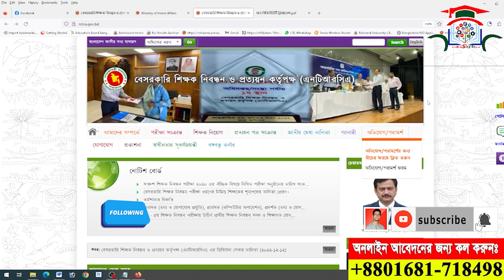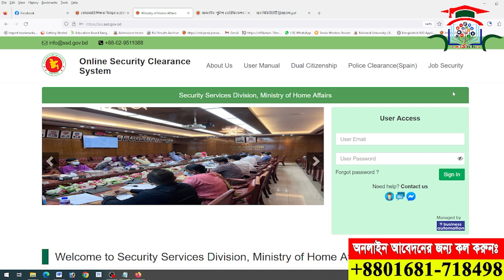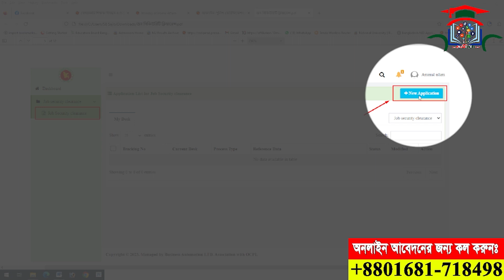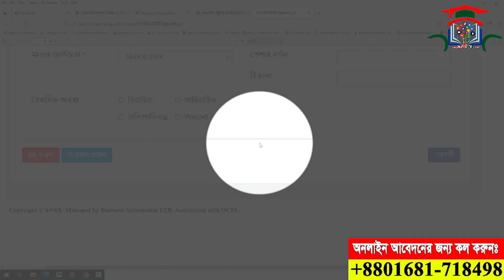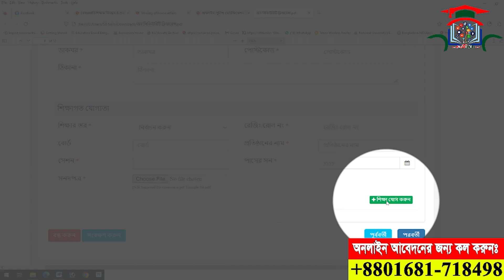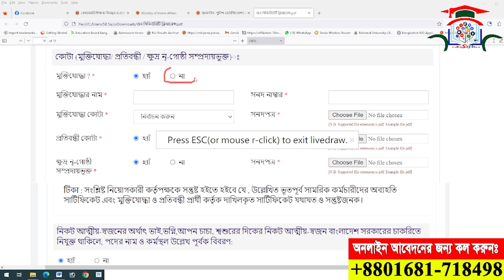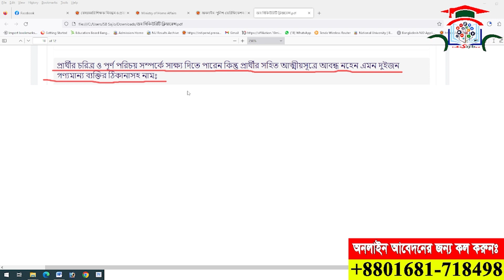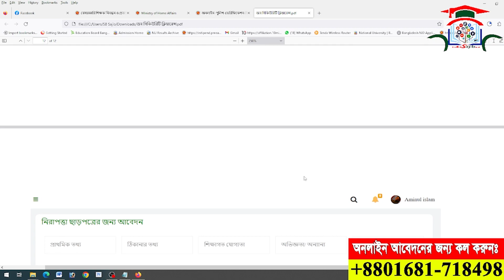সঠিক নিয়মে পুলিশ ভেরিফিকেশন ভি-রোল ফরম পূরন Online police Verification Jobs Sircurity from fill up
পূর্বানুমতি ব্যতীত ভিডিওটিতে আমার বলা কোনো বক্তব্যকে উদ্ধৃত করে ব্যক্তি মোঃ সজীব হোসেনের  ব্যাপারে প্রিন্ট/ইলেক্ট্রনিক মিডিয়া কিংবা সামাজিক যোগাযোগমাধ্যমে 'যেকোনো ধরনের' প্রচার আইনত দণ্ডনীয়।

Anti Privacy Warning:
ntrca|_update_news_today
এন টি আর সি এ আপডেট নিউজ
ntrca news today

ntrca new for the job circular of ntrca job bd notice bangla. so ntrca nibhondhon news of gonobiggobti 2021. all the news of ntrca for all ntrca candidate 2021.

important keywords:
ntrca update
ntrca update news today 2021
ntrca latest update
ntrca update notice for the 3rd gono biggobti 2021
ntrca court notice
ntrca result
ntrca result publish
ntrca result published
ntrca result update
result publish ntrca
ntrca result 2021
ntrca niyog result 2021
ntrca result date publish
ntrca results 2021
ntrca results
ntrca result news
3rd public circular result
gonobiggoptir result kobe,ntrca results published
result message 2021
ntrca result message
3rd cycle result ntrca
ntrca 3rd gonobiggopti result update news
ntrca result message 2021
ntrca result published 2021
ntrca result date publish 2021

আসসালামু আলাইকুম
এই চ্যানেলে সকল বোর্ড ও বিশ্ববিদ্যালয়ের সকল খবর ও বিভিন্ন অনলাইন আবেদন ও শিক্ষাসংক্রান্ত ভিডিও প্রকাশ করা হয়. চ্যানেলটি সাবস্কাইব করে রাখুন আশাকরি আপনার উপকারে আসবে.
.ধন্যবাদ.
সুস্থ্য থাকুন নিরাপদে থাকুন info Sajib bd এর সাথে সংযুক্ত থাকুন.